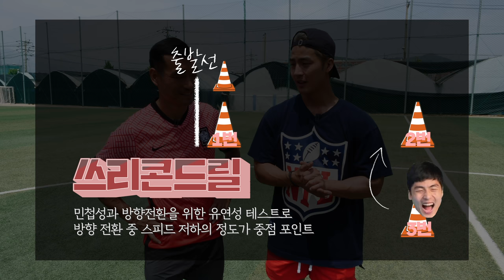축구선수가 운동신경 끝판왕 NFL 테스트를 본다면?